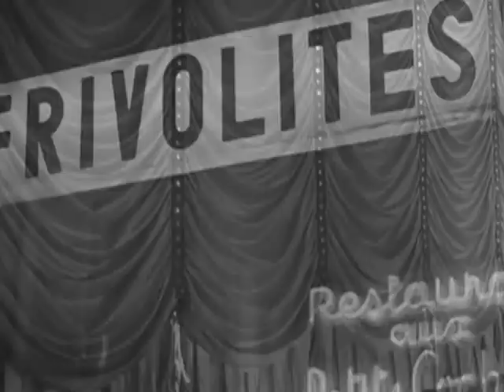Manzello - Dayglow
Manzello are :- Sam Christie/David Boland.
Video by SJN Productions.